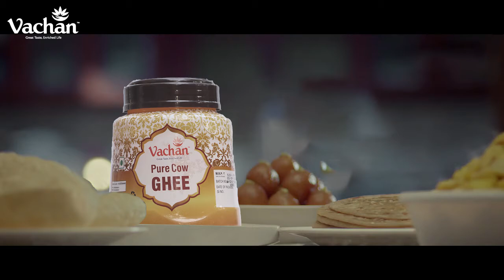Vachan Ghee | Sarda Dairy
Khaana jo bhi ho. Swaad mein chaar chand lagaye.. Vachan Ghee!